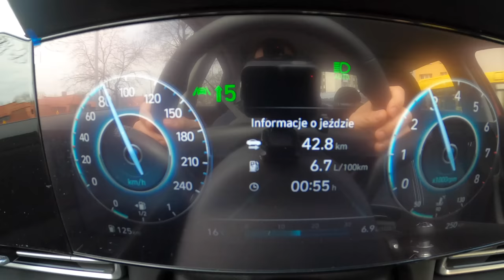NEW Hyundai Elantra 2021(1.6 MPI 123 HP)| 0-100 | POV Test Drive #738 Joe Black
Car: Hyundai Elantra VII EXECUTIVE 2021 1.6 MPI 123 HP

0:00 Intro
0:06 Walk-around and interior
0:55 Casual driving
2:39 Off-road
3:34 Highway
5:38 Acceleration
6:04 Bumpy road
7:22 City drive
10:14 Tunnel
10:50 Casual driving
13:05 Engine view
13:19 Fuel Consumption
13:20 Casual driving

Engine: 1.6L Petrol (Gasolina) 4-cylinders
Displacement (cc): 1598
Power: 90 kW/123 hp
Torque: 153 Nm
Transmission: 6-speed manual
Traction: FWD( Front-Wheel Drive )

Acceleration (0–100 km/h): 10,6 s.
Acceleration Joe (0–100 km/h): 12,38 s.

Fuel Tank Capacity: 47L
Total Range: 734 km
Weight: 1190 Kg
Cargo Space: 474 Liter
Model: 2021
Base Price: 19.650 EUR

Driver: Joe Black
Video: GoPro Hero 9 Black / Sony a6300 + Sigma 16mm f1.4
Audio: Zoom H2n (recorder) & Roland CS-10EM (binaural microphones)
Edit: MacBook Pro / Final cut Pro X